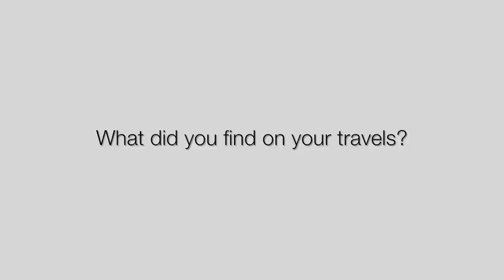Bishop Martin's New Year message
Bishop Martin's New Year message to the diocese.